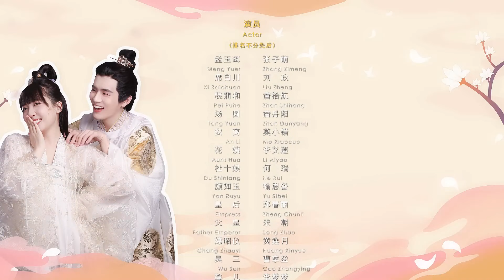【INDO SUB】EP 09丨Tuhan, Saatnya Berhenti丨Lord, Time to Stop丨Huang Shu Shi Ke Er Zhi丨皇叔适可而止 第一季 (S1）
Tuhan, Saatnya Berhenti Lord, Time to Stop Huang Shu Shi Ke Er Zhi SUB INDO 皇叔适可而止 第一季

✨ Sinopsis ✨
Pada tahun Jixuan, putri Meng Yuer, yang seharusnya menikah, membunuh empat koloni semu berturut-turut! Tak hanya jalan Naf yang begitu bergelombang, ia juga terlibat dalam sebuah misteri yang mengejutkan. Ketika Pangeran Kesembilan Xi Shirakawa kembali dari pertempuran, ada angin berdarah misterius, yang memicu gelombang debu yang telah lama terkubur, dan hubungan antara dia dan sang putri menjadi semakin ambigu. Di balik kasus misterius dan aneh, periode masa lalu yang tidak diketahui telah ditarik keluar. Kabut berdebu pada akhirnya akan menghilang, semua yang tidak diketahui, belenggu masa lalu dan masa kini, arus bawah yang tidak diketahui, orang yang dicintai di kejauhan sebenarnya adalah paman dari Sembilan Kaisar yang pernah "tidak dapat diandalkan dan tidak masuk akal."

✨ Pemeran✨
Zhang Zi Meng,  Liu Zheng,  Zhan Shi Hang,  Zhan Dan Yang,  Mo Xiao Cuo,
Li Ai Yao,  He Rui,  Yu Si Bei,  Zheng Si Li,  Song Chao

★ Nama lain dari drama ini :
🎉 Huang Shu Shi Ke Er Zhi Season 1
🎉 The Emperor's Uncle Is Enough Season 1
🎉 皇叔适可而止第一季